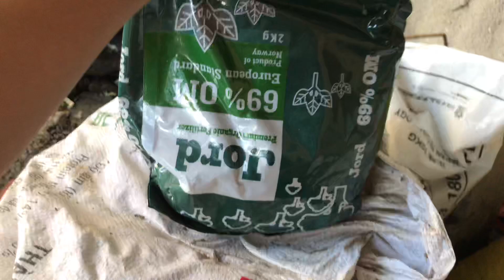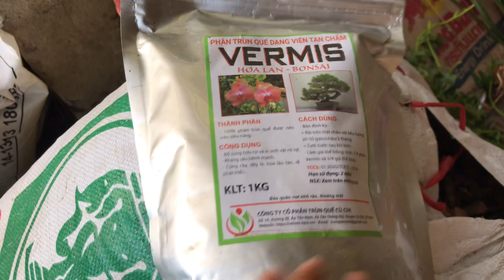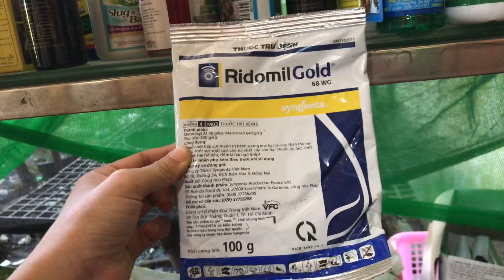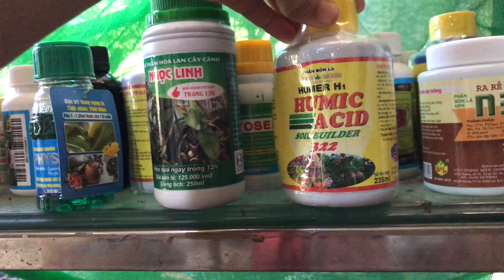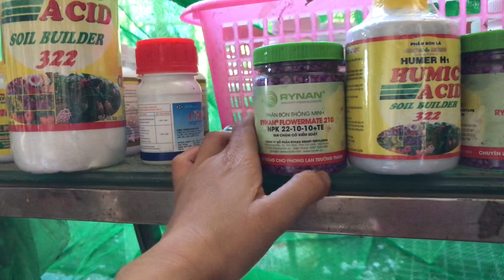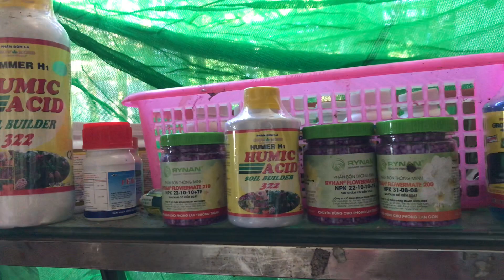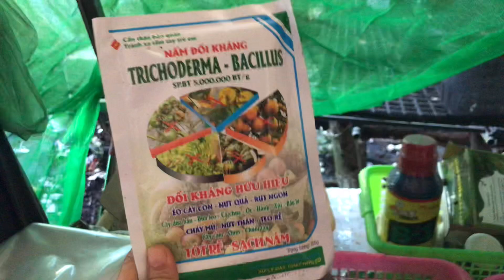Vật tư lan 5 / 9 | phân hữu cơ jord . 0981515269 vs 0345137096